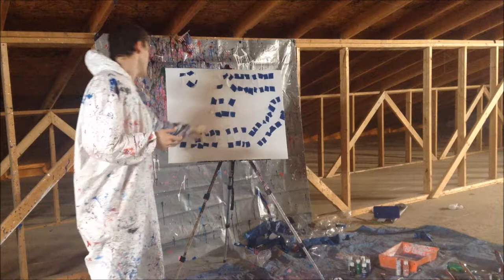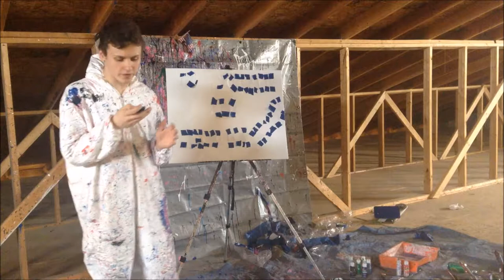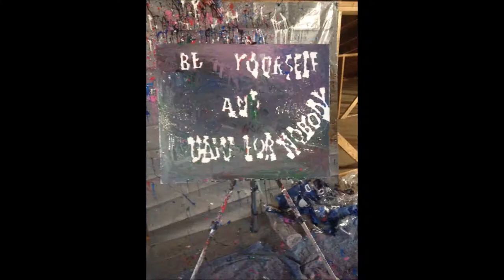youtube video #-7PM6IHWLd8